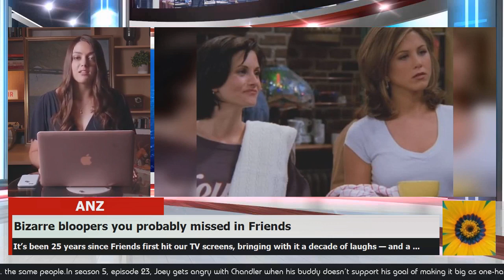Bizarre Bloopers You Probably Missed In Friends